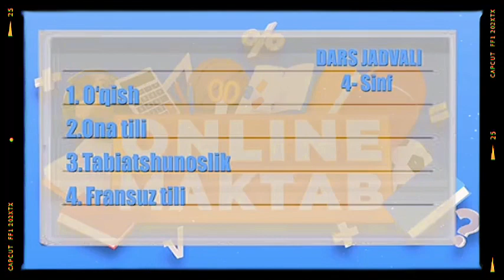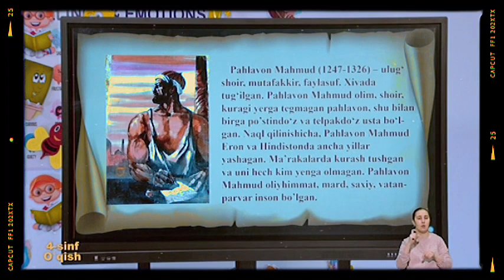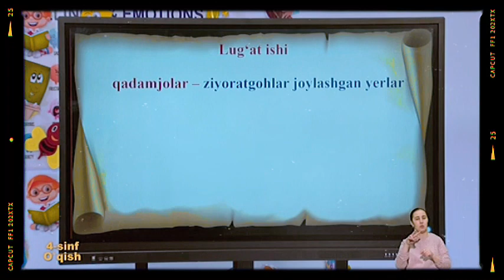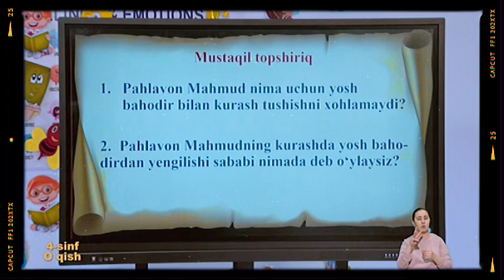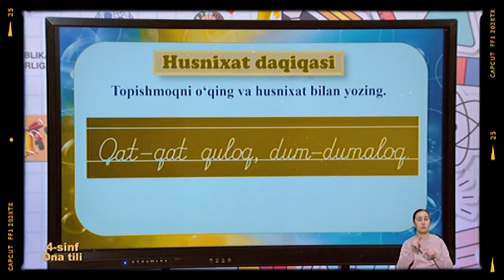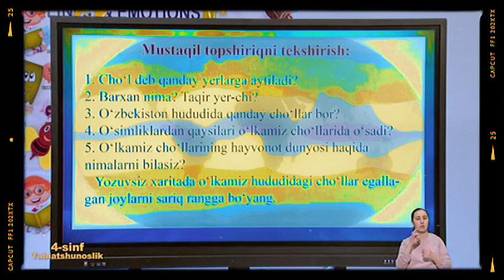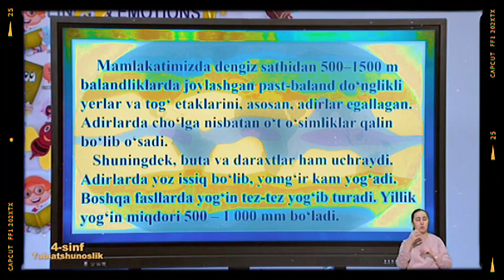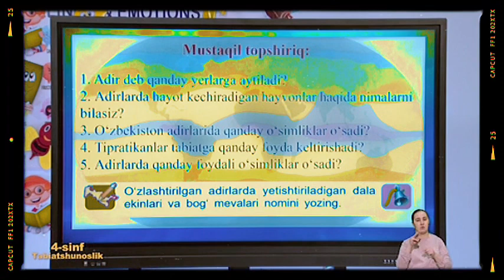ONLINE MAKTAB 4-SINF 9-FEVRAL